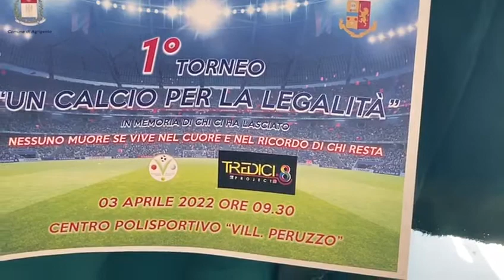Torneo interforze Agrigento